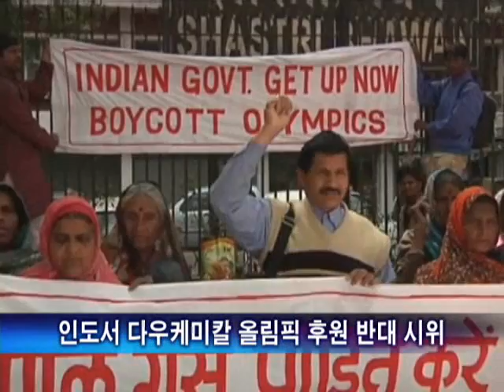세계속 화제-뉴질랜드서 루시 로레스와 환경운동가 선상 시위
|앵커멘트|

지구촌 곳곳에서 환경보호를 위한 운동이 계속 벌어지고 있습니다.
뉴질랜드의 유명 여배우인 루시 로레스와 환경운동가들이 사흘동안 시추선이 북극으로 출항하는 것을 막기 위해 석유 시추선 위에서 시위를 벌였습니다.
또 인도에서는 지난 1984년 보팔 폭파 사건과 관련된 다우케미칼의 2012 런던 올림픽 후원을 반대하는 시위가 벌어졌는데요.
먼저 뉴질랜드 타라나키 항구로 가보겠습니다.
뉴질랜드서 루시 로레스와 환경운동가 선상 시위
높이가 무려 53m에 이르는 시추선 유정탑에서 시위가 벌어지고 있습니다.
뉴질랜드의 유명 여배우인 루시 로레스와 환경운동가들이 사흘동안 석유 시추선 위에서 시위를 벌였는데요.
바로 석유 채굴 작업을 위한 시추선이 북극으로 출항하는 것을 막기 위해서 였습니다
롤리스를 비롯한 환경운동가 7명은 업무 방해 혐의로 경찰에 체포됐는데요.
모레 재판이 열릴 예정입니다.
인도서 다우케미칼 올림픽 후원 반대 시위
인도에서도 환경과 관련한 시위가 계속되고 있습니다.
어제 뉴델리에 위치한 인도 체육부 건물 앞에서 시위가 벌어졌는데요.
인도 시민들은 "지난 1984년 인도 보팔 폭발 사건과 관련된 다우케미칼이 2012년 런던 올림픽을 후원하는 것을 철회하라"고 주장했습니다.
이 화학 공장에서 가스가 분출돼 발생한 인도 보팔 폭발 사고로 1만 5천여명이 숨지고 20만명의 피해자가 발생했습니다.
국제 올림픽 조직 위원회는 "다우케미칼이 인도 보팔 폭파사건과 직접적인 관련이 없어 제휴를 중단할 수 없다"고 밝혔습니다.